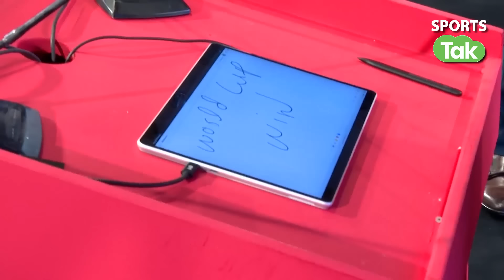MOHD. SHAMI EXCLUSIVE: 'Entire Team India Cried When We Lost The World Cup Final'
Exclusive interview of Mohd. Shami highlighting different aspects of his World Cup journey.

Vikrant Gupta
Mohammed Shami
Shami Bowling World Cup 2023
Shami In World Cu p 2023
Sports Tak
Aaj Tak
Sports Tak
BCCI